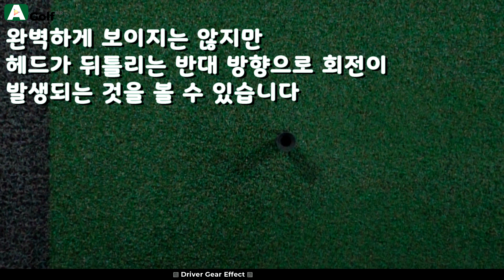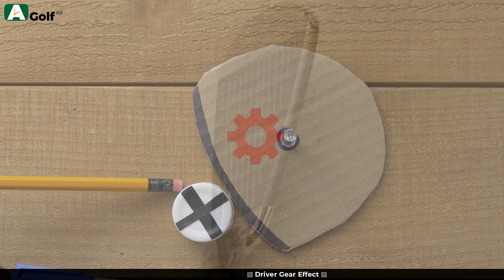▩▩ A GOLF ▩▩ 드라이버 기어 효과 / 골프 지식 / 정승진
A GOLF 채널은 [고프로] , [아미노바이탈] , [100%]  로부터 용품 지원을 받고 있으며 , 영상 제작에 사용하고 있습니다. 2019년 10월 30일 촬영 / 편집한 영상입니다.

A GOLF

정승진 프로

레슨중이거나 영상 촬영중에는 답문이 늦거나 통화 연결이 안될 수 있습니다.
감사합니다.